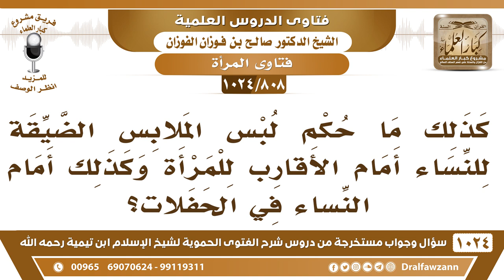[808 -1024] ما حكم لبس الملابس الضيقة للنساء أمام الأقارب وكذلك أمام النساء في الحفلات؟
-[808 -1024] السؤال: كذلك ما حكم لبس الملابس الضيقة للنساء أمام الأقارب للمرأة وكذلك أمام النساء في الحفلات؟
الجواب: لا يجوز للمرأة أن تلبس الضيق لا أمام النساء ولا أمام المحارم ولا أمام الأجانب تلبس اللباس الفضفاض الذي لا يبدي شيئا من أعضائها إن كانت تخاف من النار! أما إن كانت ما  تخاف من النار فإنها تفعل ما  تشاء والنار أمامها!
للاشتراك في قناة الشيخ صالح الفوزان
سؤال وجواب من شرح الفتوى الحموية ( 1024 ) مقطع

للاستفسار والإقتراحات والدعم
رئيس الفريق
لمشروع كبار العلماء